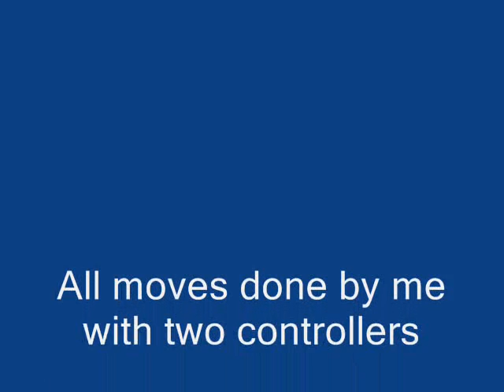WWE Day of Reckoning 2 cool moves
Hey everyone! welcome to my first video here in Youtube. Before viewing, please keep a few things in mind:

-This is not one of those super cool "hard hits" videos, this is merely a compilation of some of the stuff you can do in Day of Reckoning 2 with a little practice and luck, so for all you hardcore gamers out there there are some parts which might look kind of lame to you.I´m not fond of all the moves here either, I just thought it might be cool to show em.Don´t say I didn´t warn ya.

-My parts in slo-mo are my favorites :)  (less)